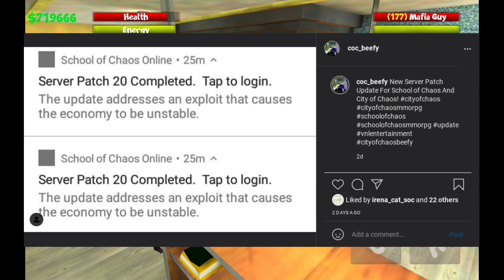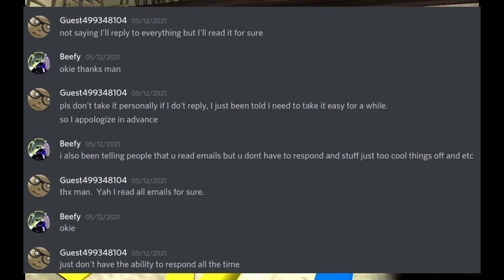About The Recent Bans That Happened In City of Chaos and School of Chaos..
About The Recent Bans That Happened In City of Chaos and School of Chaos On May 22nd, 2021...

Video Timestamps:
0:00 - Introduction!
1:03 - Will You Get Unbanned?
1:52 - Mini Rant..
4:27 - Ending!

School of Chaos and City of Chaos Are Games Created By VNL Entertainment.

Sup.